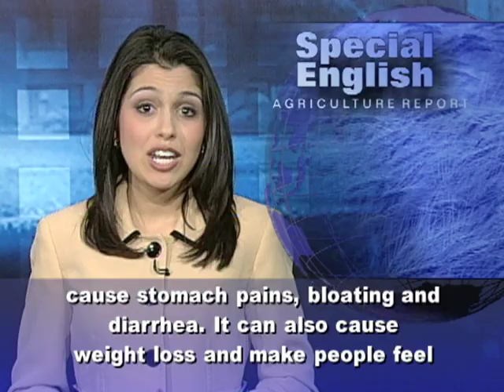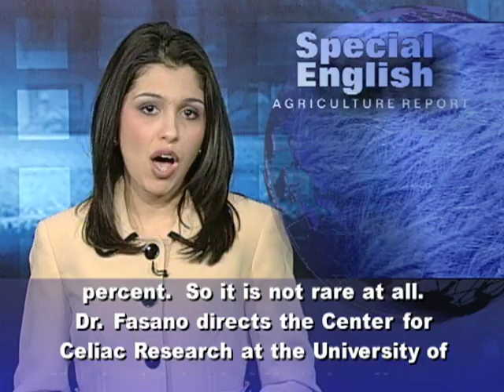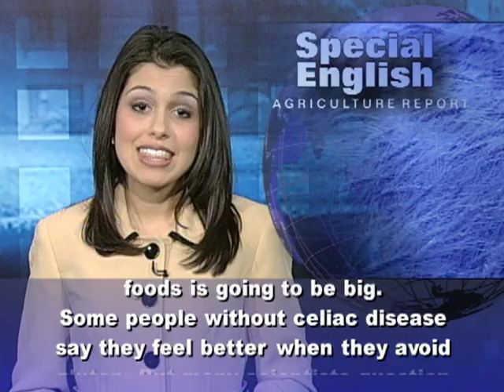An African Grain Joins the Gluten-Free Market for People With Celiac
I'm Alex Villarreal with the VOA Special English Agriculture Report,

Teff is a common part of the diet in Ethiopia and other parts of Africa. This nutritious grain is very small. It has a mild, nutty taste. People use teff flour to make bread and other foods. Now teff is finding new uses in foods for people with celiac disease. People with celiac disease cannot process gluten. Gluten is a protein in wheat, rye and barley. Glutens can be found not just in foods but also medicines and other products.The immune system is supposed to protect the body. But celiac causes the immune system to damage the small intestine. The disease can cause stomach pains, bloating and diarrhea. It can also cause weight loss and make people feel continually hungry. It interferes with the body's ability to absorb nutrients from food.In the past, celiac disease was considered rare and limited mostly to people of European ancestry. The rate of reported cases was one in ten thousand people. Today, the estimate is about one in one hundred thirty-three Americans. But celiac researcher Alessio Fasano says until recent years not much was known about the disease. Dr. Fasano says studies show that the disease affects about the same percentage of the general public worldwide. That is about one percent. So it is not rare at all.Dr. Fasano directs the Center for Celiac Research at the University of Maryland School of Medicine. He says the disease can be very mild. But more serious cases can interfere with a child's growth. Adults can suffer liver damage, joint pain and other problems. The main way to control the disease is to avoid glutens. There is a growing market for products that are gluten-free.Farmers in Nevada grow about half the teff produced in the United States. The crop is currently worth only about one million dollars to farmers in that state. But teff grower David Eckert is hopeful. He says the market for gluten-free foods is going to be big.  Some people without celiac disease say they feel better when they avoid gluten. But many scientists question if this is really true.Seven years ago, Anna Quigg was surprised to learn that she has celiac disease. She says gluten-free products are much easier to find these days. She buys teff and other whole grains. For VOA Special English I'm Alex Villarreal. Transcripts and MP3s of our reports are at voaspecialenglish.com. We're also on Facebook and Twitter at VOA Learning English.

(Adapted from a radio program broadcast 16Nov2010)